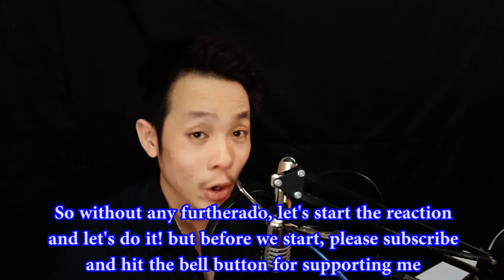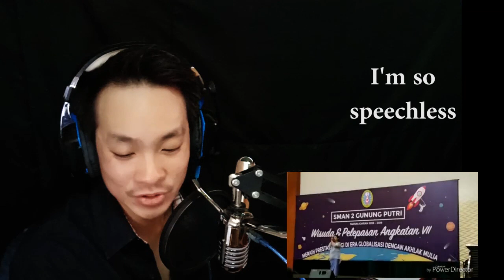Ziva Magnolia Sings Stand Up For Love (Destiny's Child) | R3acti0n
So today, i am going to react Ziva Magnolia Sings Stand Up For Love (Destiny's Child)

Source:

Funny Silly Piano

Link to Original:
Ziva Magnolia Sings Stand Up For Love (Destiny's Child)